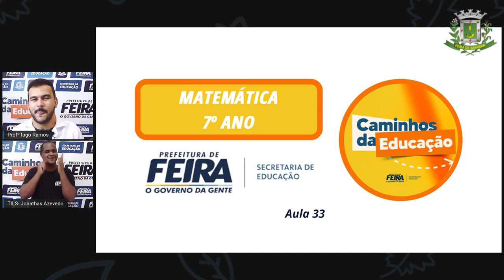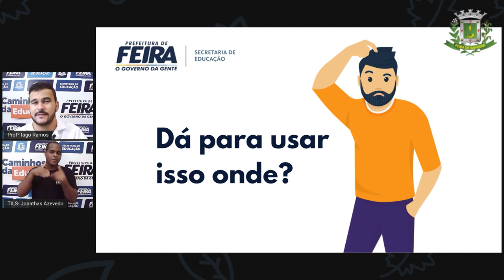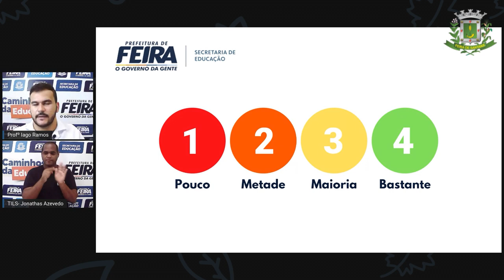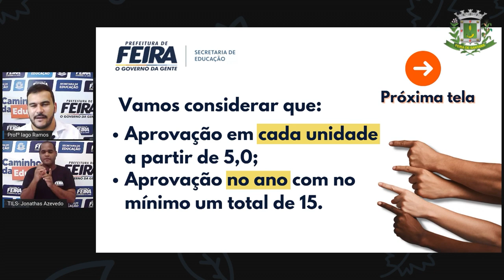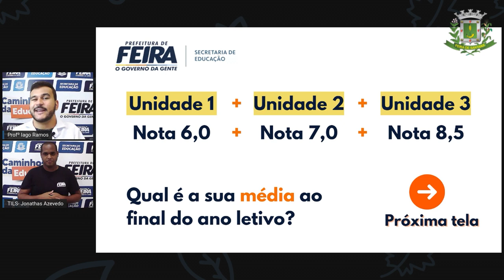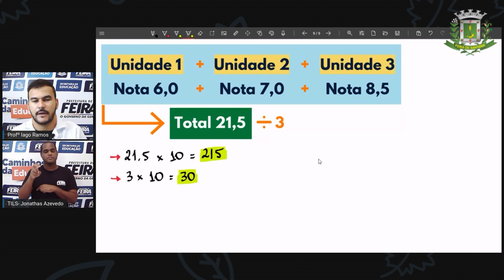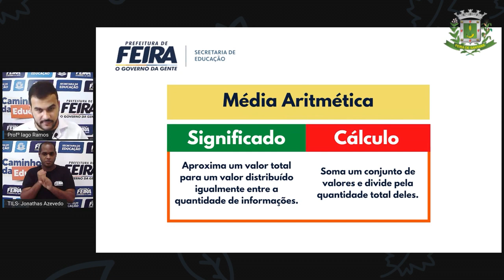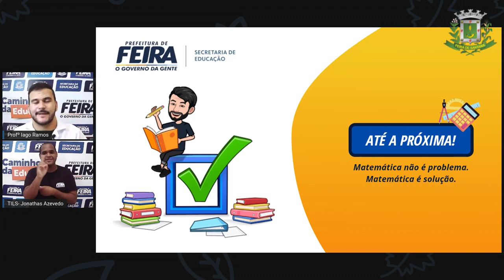7º ANO AULA 33 Prof Iago Ramos Matematica TRATAMENTO DA INFORMAÇÃO MÉDIAS PARTE 1